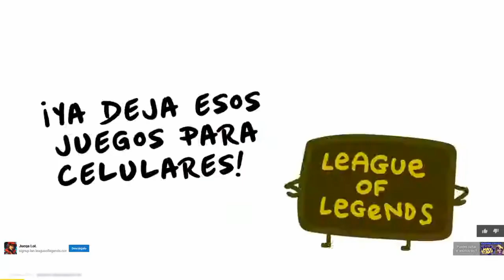Minecraft Con Efectos💥Parte 2 | mocford Gaming